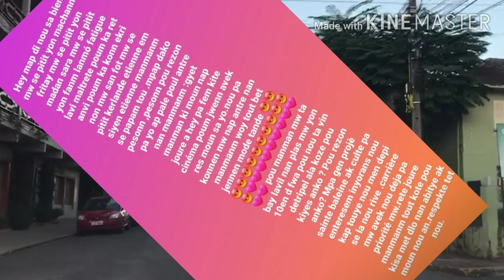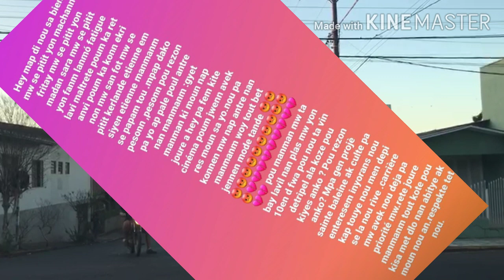CHRISTIE FÈ KONNEN LI PRALE SAINT BALAINE ACULE POU RÈS MOUN KAP ANTRE ANDAN MANMANL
Byen veni sou Tele Magazine mèsi pou supò nou chak toujou rete ak chanel nap jwenn bon jan enfòmasyon de atis aktè yo mèsi.